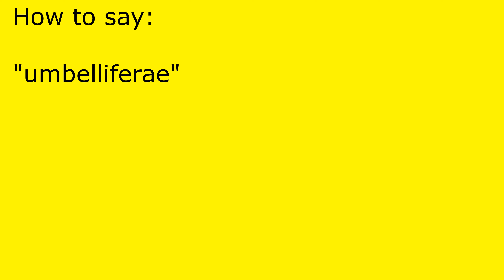How to pronounce umbelliferae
umbelliferae pronunciation.